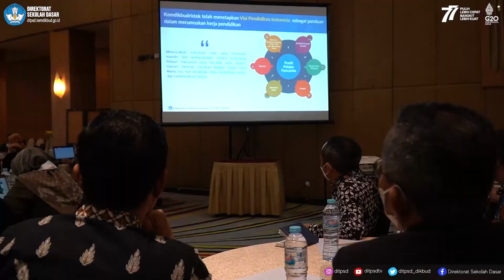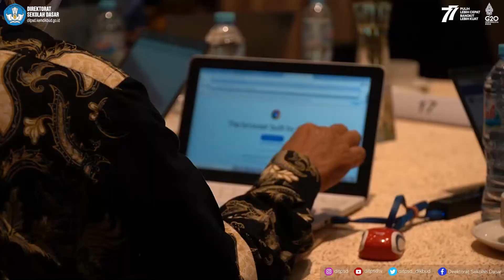Kilas Balik Perencanaan Berbasis Data Regional 6 Surabaya